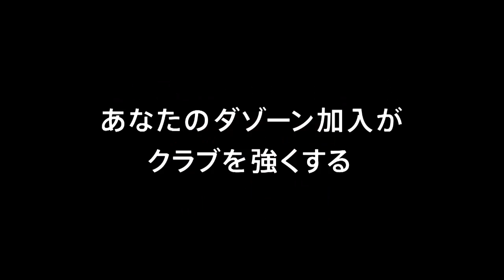【公式】ゴール動画：吉濱 遼平（町田）48分 徳島ヴォルティスvsＦＣ町田ゼルビア 明治安田生命Ｊ２リーグ 第18節 2018/6/10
右サイドからの折り返しを収めた吉濱 遼平（町田）が自らシュートコースを作り出すと、左足を振り抜いて勝ち越しゴールを決める！明治安田Ｊ２のゴール動画を公開中！
2018年6月10日（日）に行われた明治安田生命Ｊ２リーグ 第18節 徳島vs町田のゴール動画です。